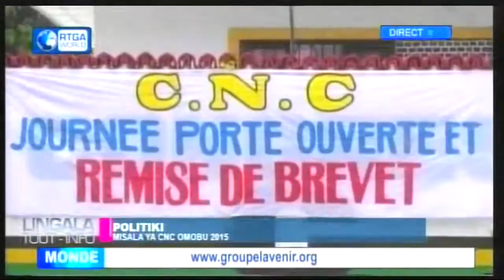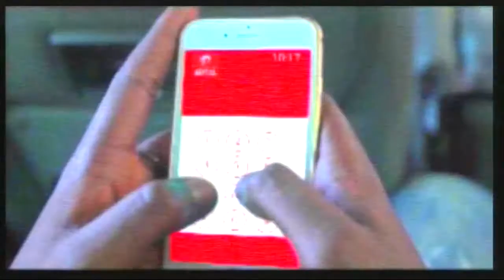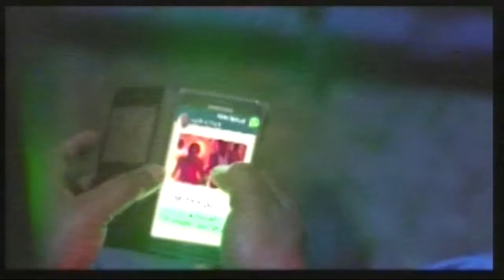Lingala Toutes Infos ya le 04-01-16